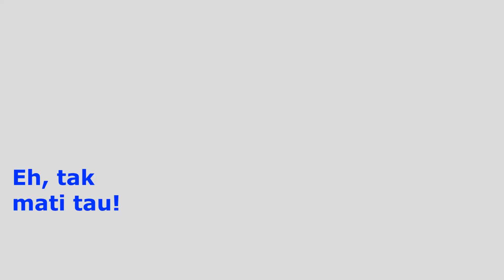No More Total Mayhem | Random dialog [Overwatch Funny Moments]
Playing Overwatch with my friends. Random stuff happened XD. Malay language. Sorry if you don't understand. Thanks to my fellow friend that give me some tips to shout out and gain more subscribers :)

2. Like every new video that I upload.
3. Comment something positive on every new video that I upload.
Please ignore flag spam. We're here to have a good time together. ^_^